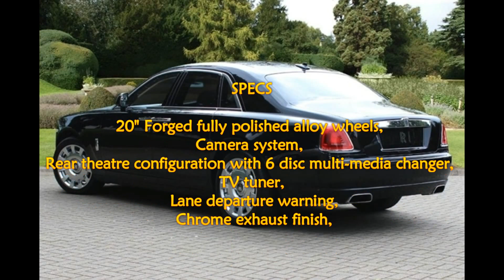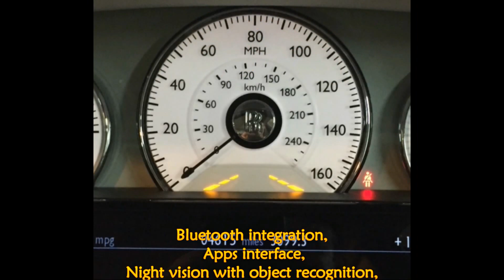ROLL ROYCE GHOST COMPILATION (2014) *SPECIAL ORDER*